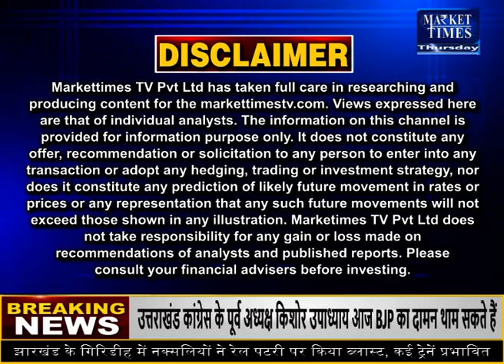कच्चे तेल की कीमतों में जोरदार तेजी से बहुत जल्द उछलेगा पेट्रोल का दाम ! Market Times TV | crude #